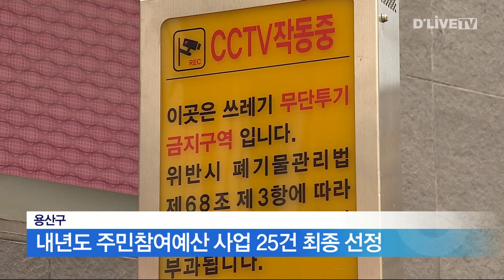내년도 주민참여예산 사업 25건 최종 선정 [용산] 딜라이브 뉴스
내년도 주민참여예산 사업 25건 최종 선정

【 앵커멘트 】
용산구가 9억 원 규모의 내년도 주민참여예산사업 25건을 최종 선정했습니다.

【 기사 】
최종 선정된 사업은 지난 3월과 4월, 주민이 직접 제안한 90건의 사업 중 선정한 것으로 일반사업 21건과 행사성 4건입니다.

일반 사업으로는 이태원1동 보행자 중심 거리 조성과 청파동 스마트경고판 설치, 효창공원 담벼락 불법주정차 CCTV 설치 등이며 행사성 사업으로는 후암동민의 날 기념 걷기대회와 한강로동 한마음 마을축제, 이촌1동 벼룩시장 등이 선정됐습니다.